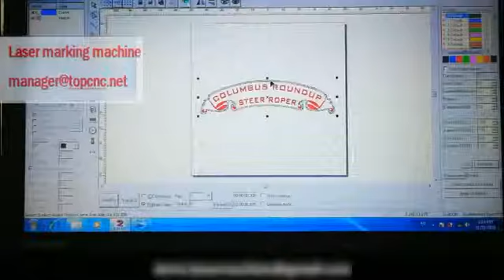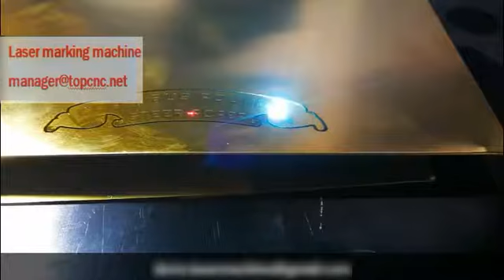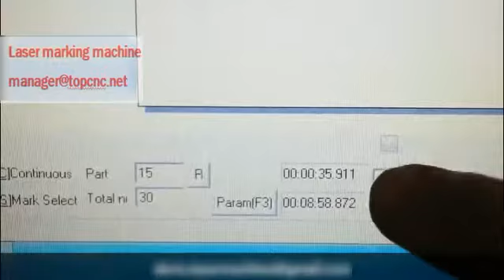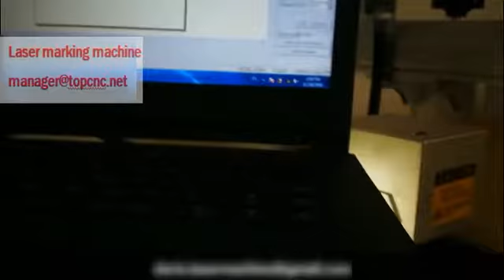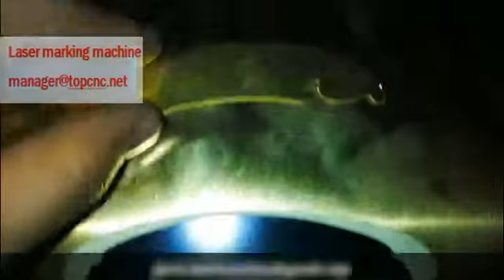Tiptop---fiber marking machine cutting gold copper jewerly 2